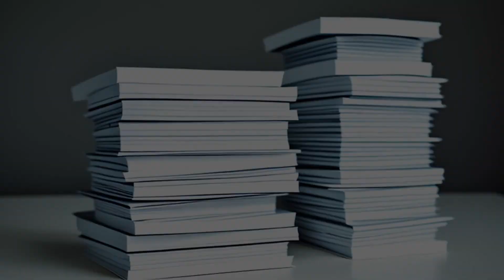Brennan v. Prince William Hospital Corp. (1974) Overview | LSData Case Brief Video Summary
The Secretary of Labor sued Prince William Hospital for violating the Equal Pay Act because the hospital paid men more than women for doing the same job. The hospital hired only men as orderlies and only women as aides. Even though aides and orderlies performed routine tasks equally, the hospital paid orderlies more. The court analyzed the job descriptions and actual job requirements of aides and orderlies to determine if there was a significant difference in their jobs.

Brennan v. Prince William Hospital Corp. (1974)
503 F.2d 282